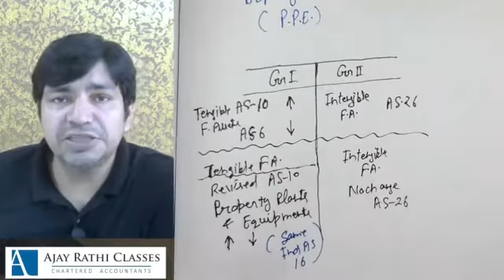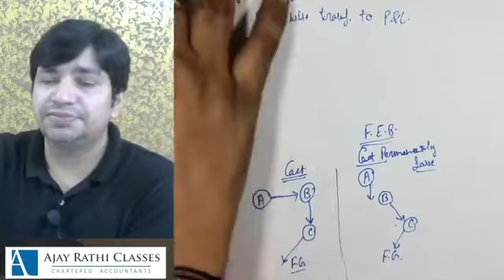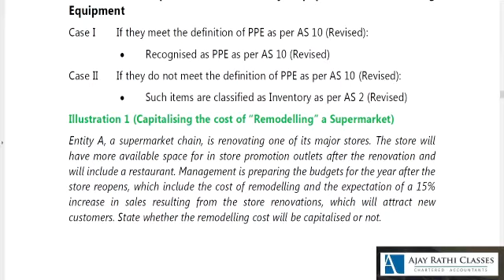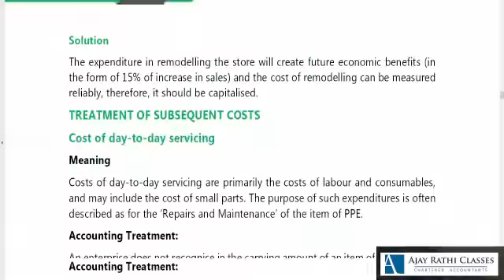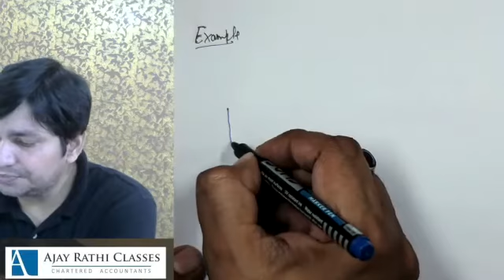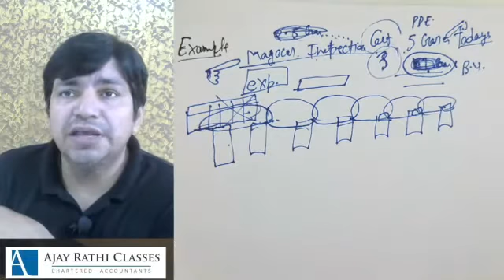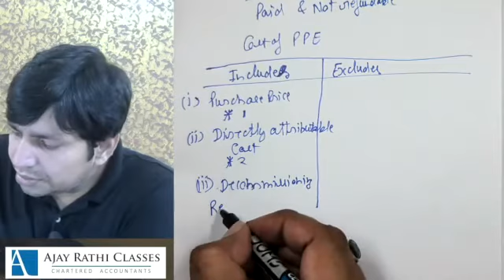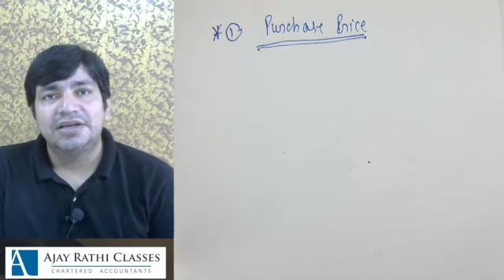Lec 03 AS 10 PPE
LATEST AS RECORDED IN 2021 FOR NOV 2021 ONWARD FOR CA INTER